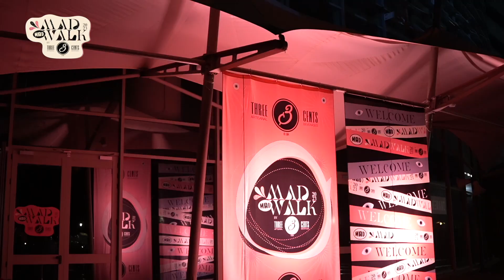H L’OREAL PROFESSIONNEL, official hair partner του MadWalk 2023 by Three Cents